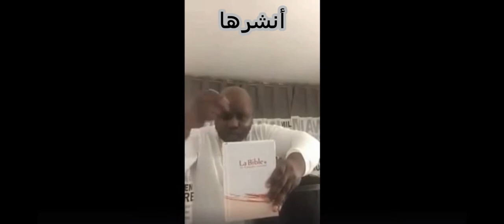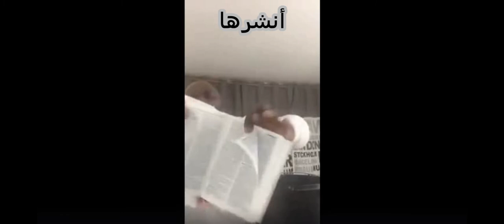حرق القرآن | حرق نسخة من القرآن | إحراق نسخة من القرآن | حرق القرآن الكريم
بتاريخ اليوم ٢٨ / ٨/  ٢٠٢٠ بعض من العنصريين الدانيماركيين في السويد وفي مدينة مالمو صار يشوطو القرآن برجليهن متل الطابه وبحماية البوليس السويدي
لاحول ولا قوه الا بالله

Här brinner Koranen i Rosengård [the Quran burns in Malmö, Sweden]
دونالد ترامب يريد حرق القرآن الكريم يوم السبت المقبل
حادثة حرق القرآن
islam
العربية
احراق القران الممزق
حرق المصحف
sweden
السويد
حرق القرآن السويد
حرق القرآن في مالمو
حرق القرآن في الدنمارك
حرق القرآن عثمان بن عفان
حرق القرآن في المنام
حرق القرآن في عهد عثمان
حرق القران حلال ام حرام
حرق القران حرام ولا حلال
حرق القران التالف
حرق القران حرام
حلم حرق القران
حكم حرق القران الممزق
حكم حرق القران
عثمان حرق القران
يجوز حرق القران الممزق
احراق القران الممزق
ما حكم احراق القران
هل يجوز حرق القرآن التالف
حكم من حرق القرآن الكريم عمداً
حرق القرآن في النرويج
كيفية التخلص من المصاحف القديمة
هل يجوز حرق أوراق بها قرآن
حكم حرق القرآن إسلام ويب
المصحف القديم
حكم تمزيق المصحف
المصحف القديم
حكم تمزيق المصحف
حرق ايات القرآن للعلاج
هل القرآن يحترق
هل يجوز حرق كلام الله
حكم تمزيق المصحف
عندي قرآن ممزق
حرق آيات القرآن للعلاج
شعرة في المصحف إسلام ويب
حكم إهانة المصحف
هل يجوز حرق اسم الله
القرآن الكريم
القرآن الكريم بصوت جميل
القرآن الكريم سعد الغامدي
القرآن الكريم للنوم
القرآن الكريم السديس
القرآن الكريم كامل
القرآن الكريم بصوت عبد الباسط
القرآن الكريم هزاع البلوشي
القرآن الكريم ماهر المعيقلي
القرآن للنوم
القرآن الكريم العفاسي
القرآن شفاء لما في الصدور
القرآن الكريم بصوت جميل يريح القلب
القرآن الكريم يوسف
quran burning afghanistan
quran burn in iran
quran burning bagram
quran burn jinn
quran burned by uthman
quran burning bush
quran burning usa
quran burning denmark
quran
rasmus paludan
koranen malmö
coran
القران الكريم
القران الكريم بصوت جميل
حملة مقاطعة المنتجات الفرنسية
مقاطعة المنتجات الفرنسية
الا رسول الله
hijab instagram
hijab style